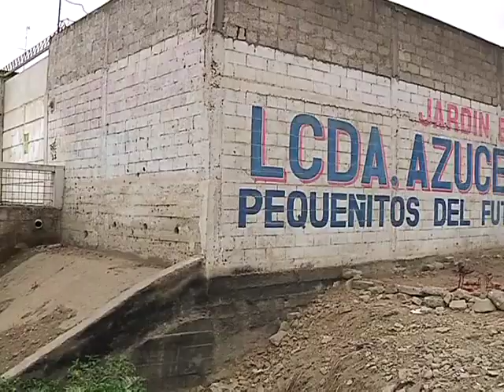VC MICRO 1 QUEJAS COOP PARACAIDISTA DB